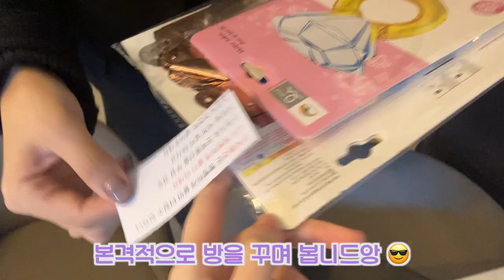처음부터 끝까지 DIY✨브라이덜샤워 💍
+ I'll try to add English subtitles. 🤍

안녕 여러분~
이번 영상은 제 대학 친구들과 함께한 브라이덜 샤워 입니다 :)

앞으로 자주 찾아 올 수 있도록 할게요 ㅎㅎ

Eklo ft. JordinLaine - Blue
BGM
Track - Eklo ft. JordinLaine - Blue